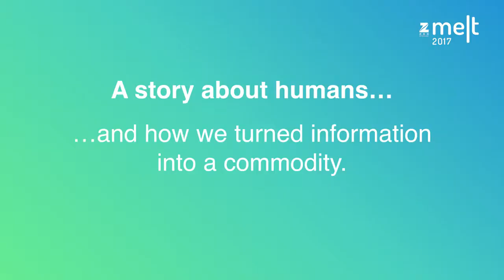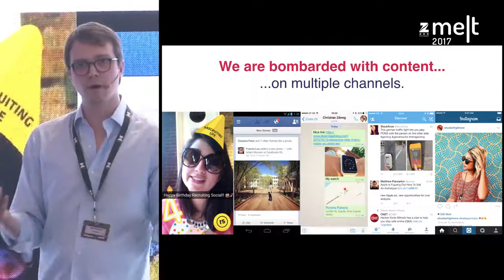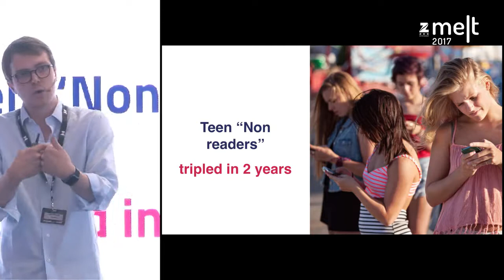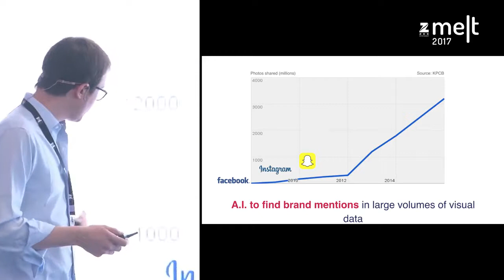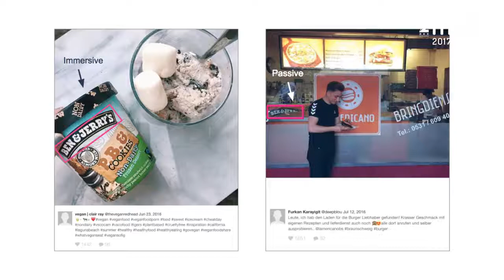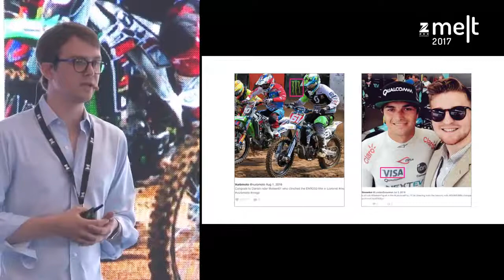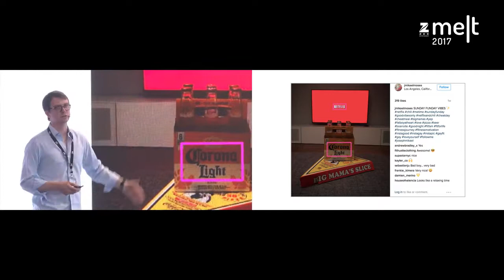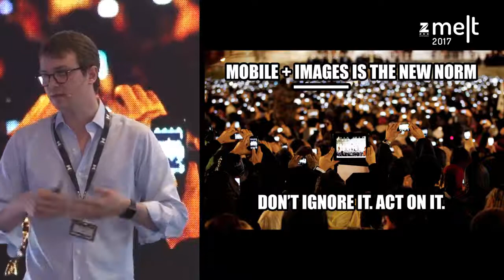LogoGrab at Zee Melt 2017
The Visual Age has arrived